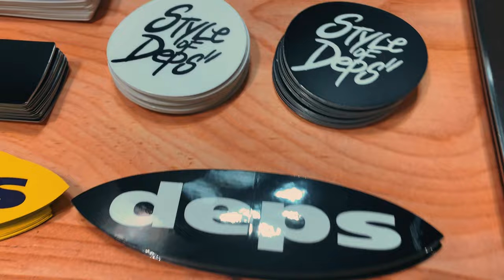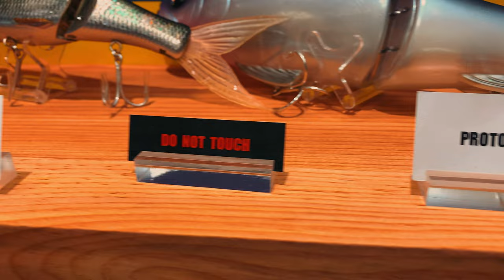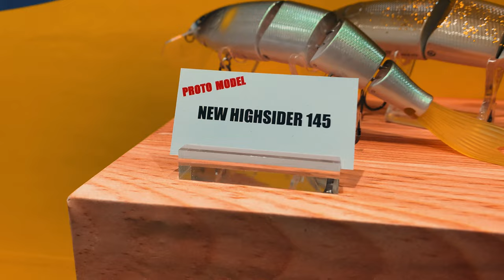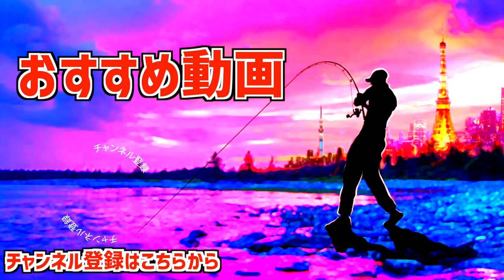【バス釣り】2024デプスブース「物販解禁＆最新ルアーてんこ盛り」で凄過ぎる【釣りフェスティバル】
バス釣り！2024デプスブース「物販解禁＆最新ルアーてんこ盛り」で凄過ぎるって事で釣りフェスティバルのdepsブースに行って来ました。カバースキャットのNEWサイズや気になる巨大ルアー群、、、大迫力のデプスブースでしたよ〜

55アップしか釣れない！デプス「コードネームバス」に巨大バスが襲い掛かる衝撃映像